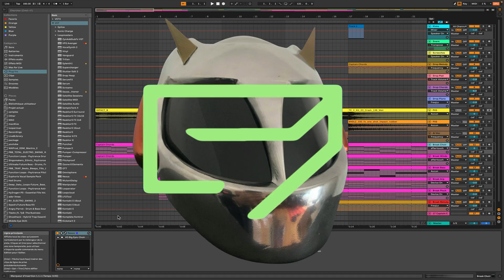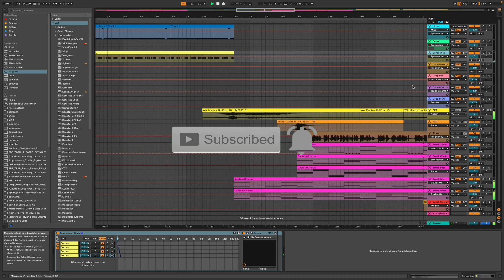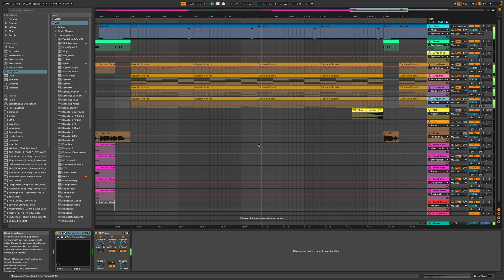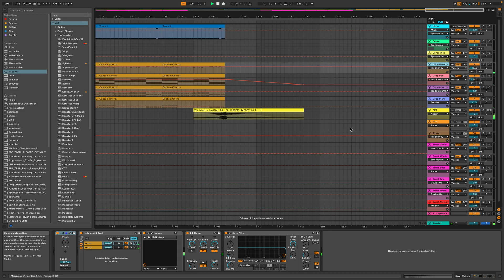DP - Reign of the Overlords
Hardstyle track